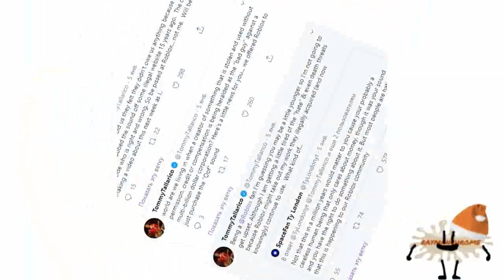oof sound situation in a nutshell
This video is not made to hurt/ruin someone or company's feelings. I'm not against or for it.